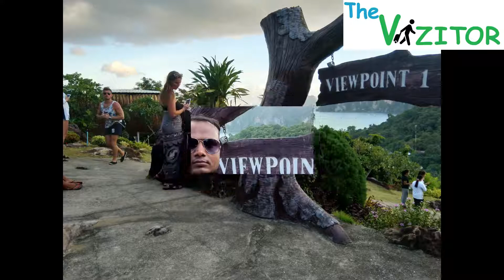Phi Phi Island, Thailand || View Point: 1 || The Vizitor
The Phi Phi Islands are an island group in Thailand, between the large island of Phuket and the west Strait of Malacca coast of the mainland.  Here is a view taken from view point :1.